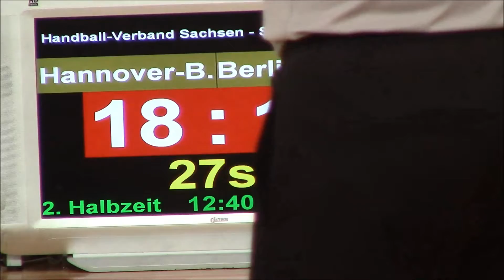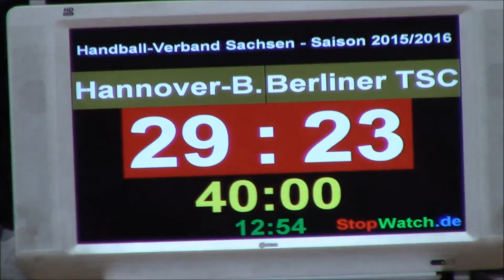Kupper Cup 2016_HSG Hannover-Badenstedt vs. Berliner TSC (5. Platz)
1. Kupper Cup "Go for IT" - wJC